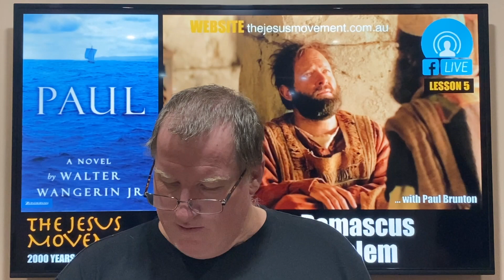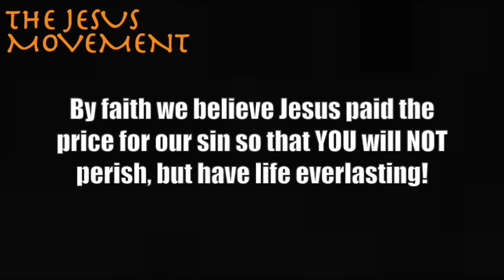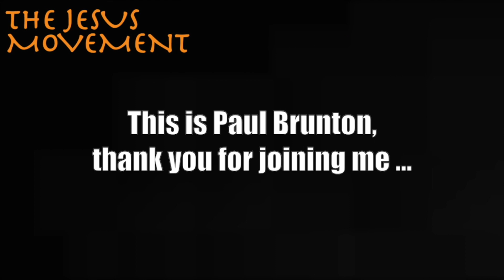The Jesus Movement LIVE: The Apostle Paul [Lesson 5]: Saul in Damascus and Jerusalem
This is our fifth lesson about the significance of the Apostle Paul and how he changed the world forever.

In this fifth lesson we continue reading the novel titled "Paul" by Walter Wangerin and continue with the life of Saul of Tarsus - the future Apostle Paul - during a time in which he set out to persecute Christians in the early church only to have an encounter with Jesus. After being blinded on the road to Damascus, Saul embraces Jesus as the Messiah and begins to preach the word in Damascus before being forced to flee for his life to Jerusalem ...

If you want to understand what the LORD has to say with a deeper understanding then please join us for this interactive teaching that will help you draw closer to God. In this lesson we will be reading from Acts 9:10-31 and pages 62-80 from the novel "Paul" by Walter Wangerin Jr.

God bless ...